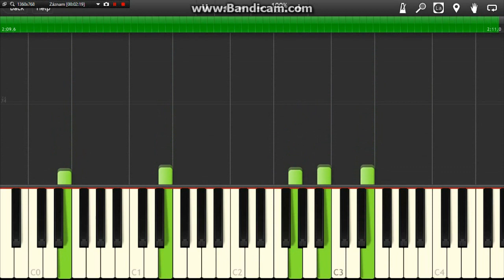KONTRAFAKT - Podzemie - Piano Tutorial